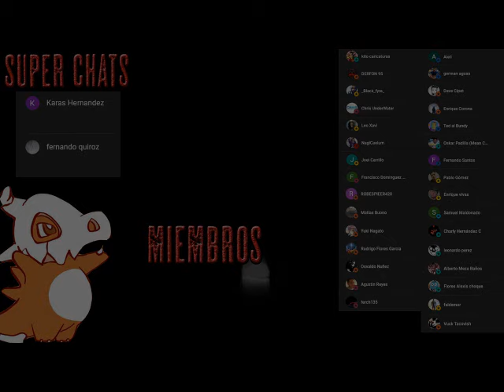Plague Dogs / Los perros perseguidos - AudioLibro Dramatizado - Parte 3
Rowf, un mestizo negro y peludo, y Snitter, un fox terrier blanco y negro, se encuentran entre docenas de animales retenidos cruelmente en una instalación de pruebas en el noroeste de Inglaterra. Cuando uno de los cuidadores no logra cerrar correctamente la jaula de Rowf, los dos perros se escapan audazmente a la campiña inglesa, donde se hacen amigos de un zorro rojo que los ayuda a sobrevivir en la naturaleza.

Pero a medida que circulan rumores de que los perros pueden haber sido sujetos de prueba de armas biológicas y podrían ser portadores de una terrible plaga, pronto se convierten en objetivos de una gran cacería de perros. Agricultores, políticos, científicos e incluso militares locales se unen a la búsqueda para localizarlos.